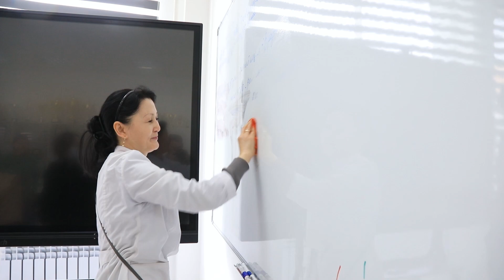ҚазҰУ «Таза Қазақстан» акциясына атсалысты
Әл-Фараби атындағы ҚазҰУ-да «Таза Қазақстан» республикалық экологиялық акциясы аясында университеттік сенбілік өтті.